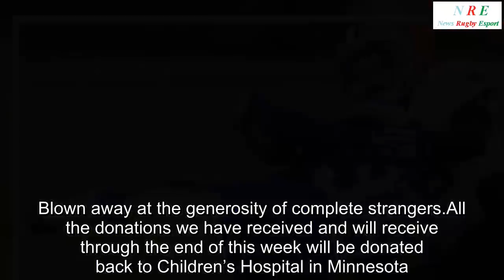Thomas Morstead charity receives donations bump from Vikings fans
Vikings fans are showing appreciation for an act of sportsmanship by Saints punter Thomas Morstead by donating thousands of dollars to his charity. After the Vikings clinched a win over the Saints with a touchdown on the final play of their NFC Divisional Round playoff game, NFL rules forced Minnesota to kick an extra point despite already leading 29–24 with no time remaining. With the Saints' fate sealed, Morstead, nursing a rib injury, led a group of New Orleans players back onto the field as Minnesota lined up to kick. By rule the XP has to be attempted.The we’re gone.Out comes punter Thomas Morstead amongst a very select few. — uSTADIUM (@uSTADIUM) January 15, 2018 Morstead sustained the injury on Saints' first punt as he brought down Vikings return man Marcus Sherels. He would later tell reporters about the extent of pain he played through in the game. "The whole first half was a grind," Morstead told reporters." I couldn't breathe and was just panting, short, shallow breaths the whole first half. I sounded like a dying dog."After the game, a Reddit post surfaced encouraging Vikings fans to donate to Morstead's What You Give Will Grow foundation. Amazed at the news of donations flooding in, Morstead pledged to donate 100% of funds raised from Vikings fans to the Child Life department at Children's Hospital in Minnesota. Blown away at the generosity of complete strangers.All the donations we have received and will receive through the end of this week will be donated back to Children’s Hospital in Minnesota.Thomas Morstead (@thomasmorstead) January 16, 2018 In addition to devoting funds to the Children's Hospital, Morstead also promised to personally fly to Minneapolis during Super Bowl week if donations reached a goal of $100,000. Morstead started the foundation along with his wife, Lauren, in 2012.The mission of What You Give Will Grow is to assist in the treatment and supporting care of cancer patients and children's cancer programs.